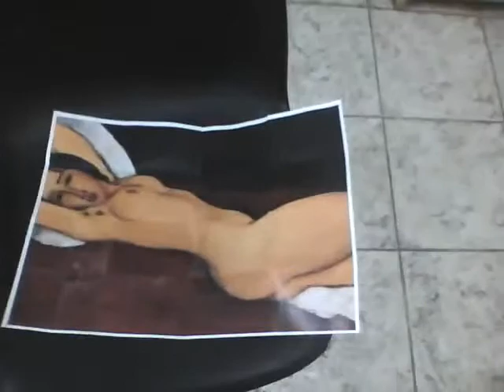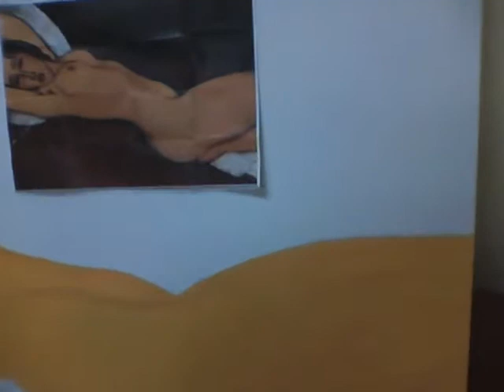luis coxo - pintura a oleo, modigliani